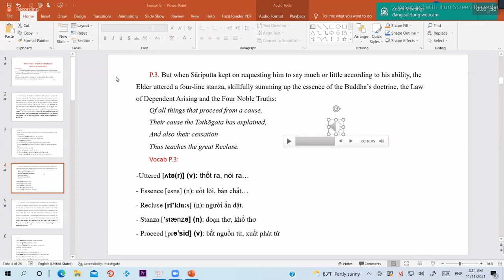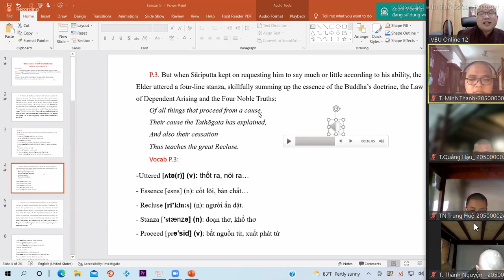ENGLISH FOR BUDDHISM SARIPUTTA STORIES, CÂU CHUYỆN KỂ VỀ PHẬT PHÁP SARIPUTTA, NGUYỄN MINH HOÀNG 1111